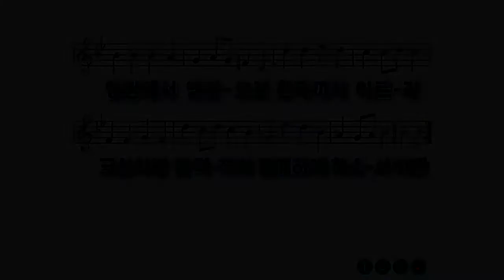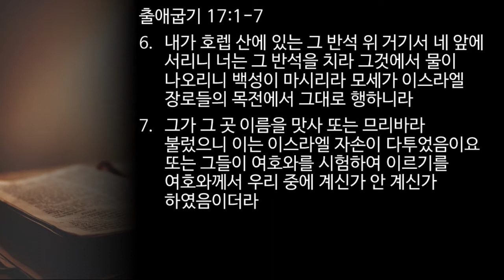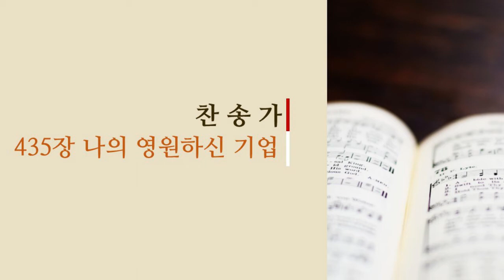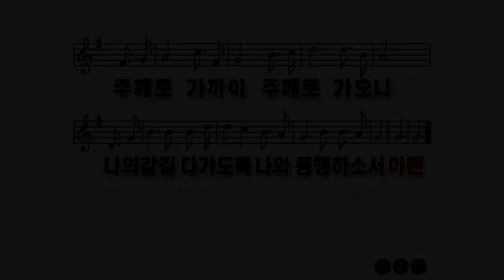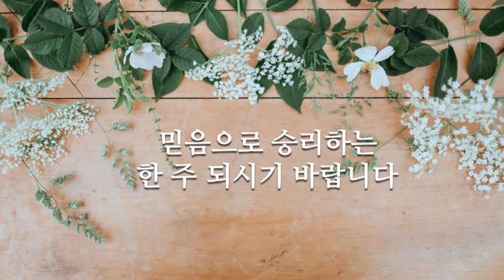[더블린 한인교회] 2020년 09월 27일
주일예배

00:00 예배로의 부름 - 담임목사
03:17 찬양 - 15 장
06:19 대표기도 - 김용규 권사
11:09 성경독서 "출애굽기17:1-7" - 박여율 성도
12:52 설교 "분노, 자만, 그리고 부족한 믿음" - 박용남 목사
39:12 찬송 - 435  장
41:48 공지및 축도 - 담임목사